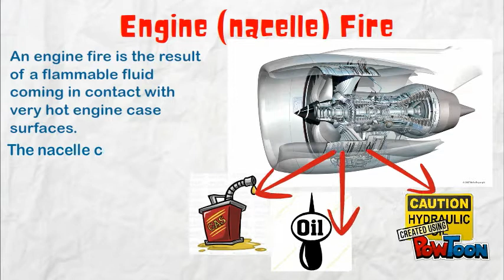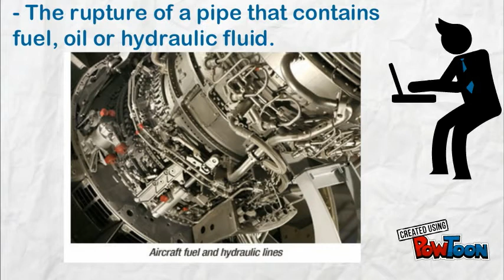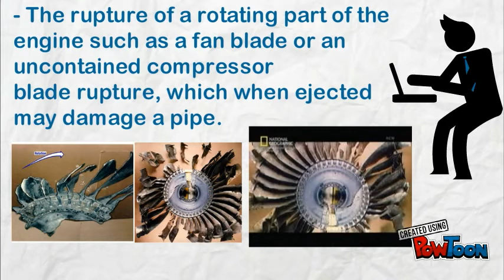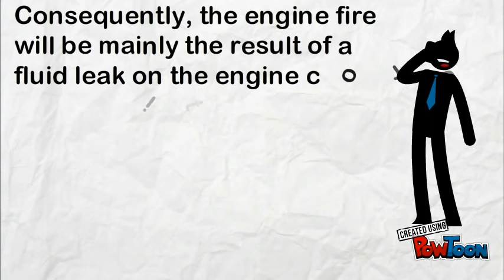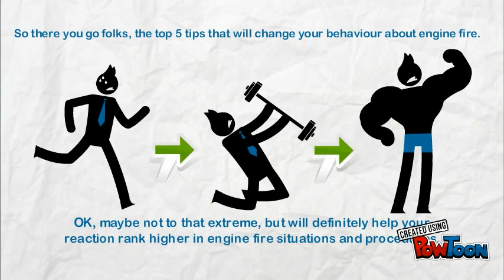Aircraft Engine (nacelle) fire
A very short brief that will give you the main reason behind aircraft turbofan engines external or nacelle fire and will give you some actual occurrences and reasons that happened to some airlines which lead to the engines become on an external fire , you will know what is the sensitive area of an aircraft jet engines, you will know where the nacelle fire may propagate and you will be ready to extinguish it, very good for pilots , aircraft mechanics and aircraft maintenance engineers.-- Created using PowToon -- Free sign up -- Create animated videos and animated presentations for free.  PowToon is a free tool that allows you to develop cool animated clips and animated presentations for your website, office meeting, sales pitch, nonprofit fundraiser, product launch, video resume, or anything else you could use an animated explainer video. PowToon's animation templates help you create animated presentations and animated explainer videos from scratch.  Anyone can produce awesome animations quickly with PowToon, without the cost or hassle other professional animation services require.